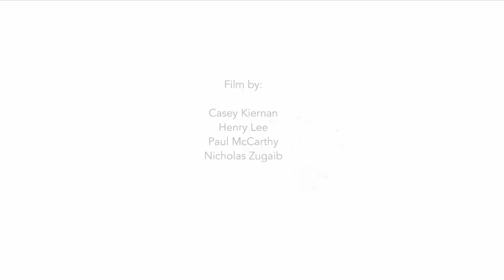The Geminids Meteor Shower over Joshua Tree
Please watch full screen in HD to see dozens of meteors zip across the sky! Turn up the volume to enjoy Justin Durban's beautiful soundtrack!

The annual Geminids meteor shower is nature's natural fireworks show. This year's shower is unique because it took place close to a full moon. While the bright moon washed out some of the weaker meteors, it also lit up the landscape and casted beautiful moving shadows. Perfect conditions for timelapse filmmaking!

In this film you'll see dozens of meteors against a foreground of joshua trees, rock formations, and the winter night sky. There's also lightning, sunrises, sunsets and some beautifully shot day to night and night to day timelapse sequences.

This film was shot completely in 5K raw. It was made by a small talented crew of timelapse newbies over a 5 day timelapse workshop I taught in Joshua Tree. We hope you enjoy our efforts!

About the workshop:
Taught by timelapse filmmaker Henry Jun Wah Lee, participants learned how to shoot everything from static to motion-controlled, day to night, and astro timelapses. The 5 day workshop also covered how to process raw 5K images into Ultra HD resolution 4K videos.

Special thanks to Eric Kessler and the crew at Kessler Crane for supplying the motion control devices for our participants. Shot with Kessler Pocket Dolly, Cineslider, Shuttle Pod Mini, Shuttle Pod, 3 axis Cinedrive, and Oracle controllers.

We would also like to welcome and thank our new sponsor, LRTimelapse. Gunther generously provided the software we used to help process our timelapse sequences.